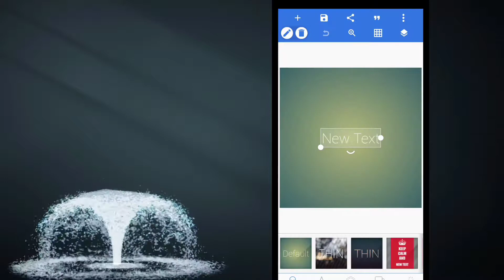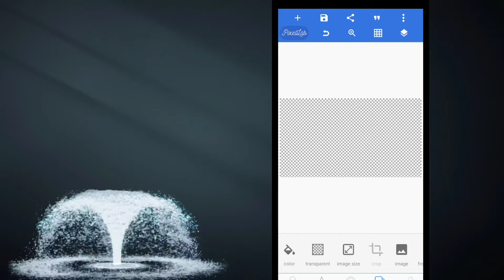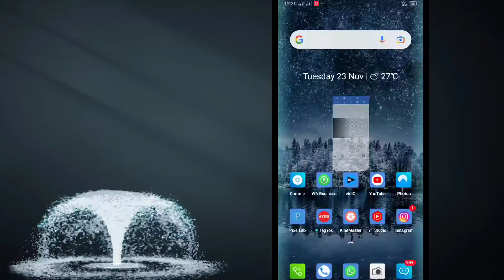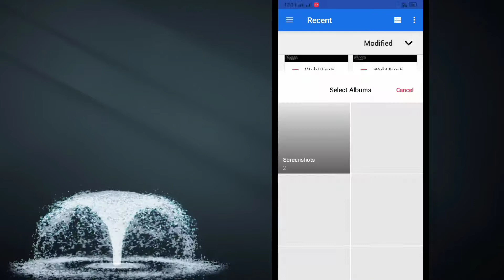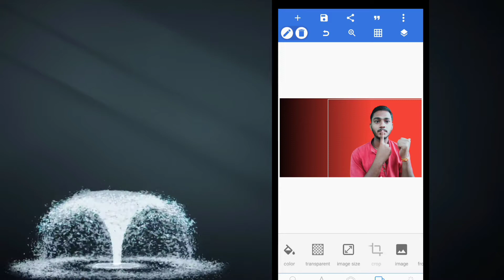Black Shadow Png Pixellab Se Kaise Banaye | Black Shadow png Kaise Download Kare 2022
black shadow png pixellab se kaise banaye

black shadow png kaise download kare

black shadow kaise banaye

black shadow png kaise download karen

Pixellab Se Kaise Banaye Black Shadow Png

black shadow png download

black shaodw png download link

black shadow png kaise download karte hai

black shadow png image kaise banaye

black shadow png image download

black shaow png thumbnail kaise banaye

black shadow png black shadow png image
black shadow png

mukesh mp tech
manoj dey

pixellab se kaise banaye youtube thumbnail

Mukesh Vishwakarma
From - Maihar ( Satna ) mp India